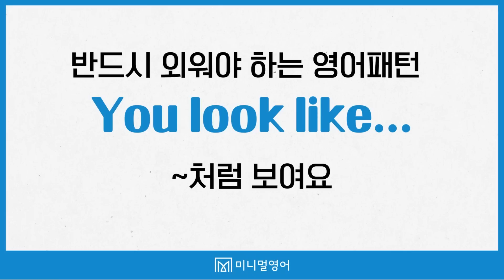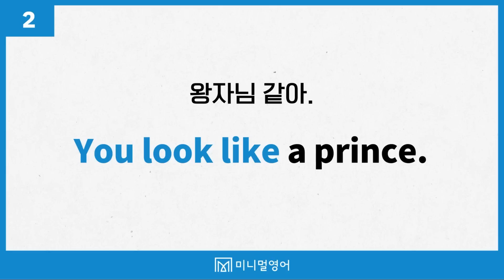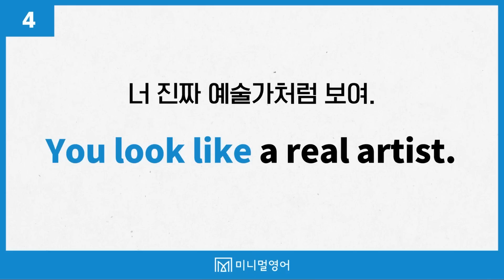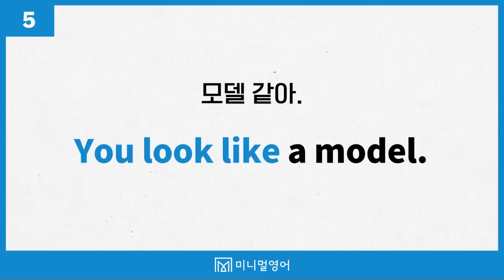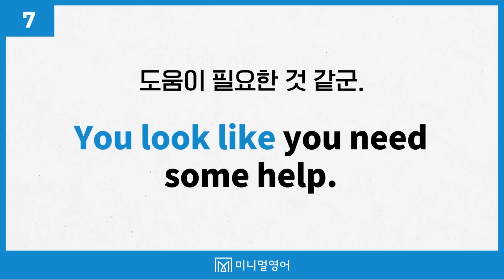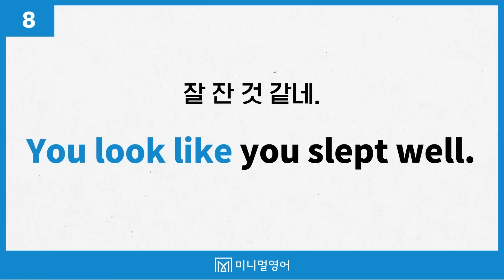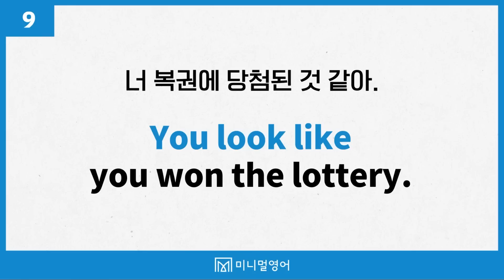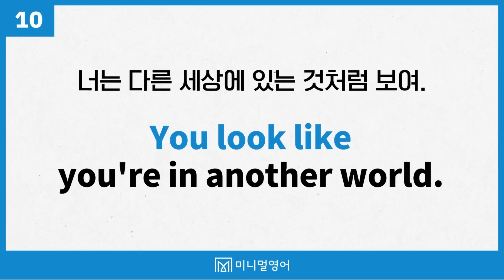미국인이 매일 쓰는 완전필수 영어패턴 You look like! 10문장으로 완벽정리